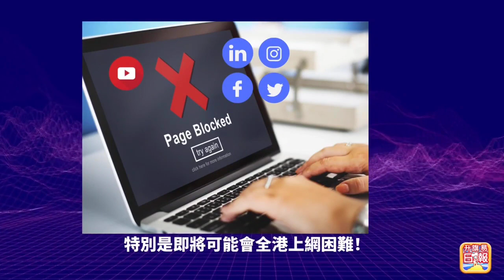10.29【新聞快訊】中原施永青否認裁員10%傳聞 只回應：養唔到咁多人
10.29【新聞快訊】中原施永青否認裁員10%傳聞 只回應：養唔到咁多人